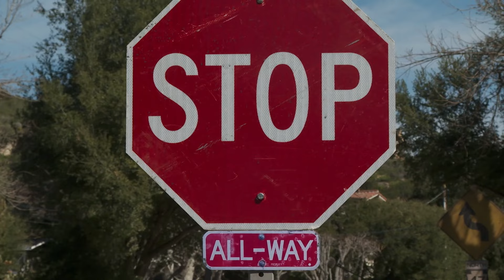Dennis Gets Pulled Over - It's Always Sunny In Philadelphia Season 16, Episode 8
Dennis Reynolds gets pulled over by the police. From It's Always Sunny In Philadelphia Season 16, Episode 8.